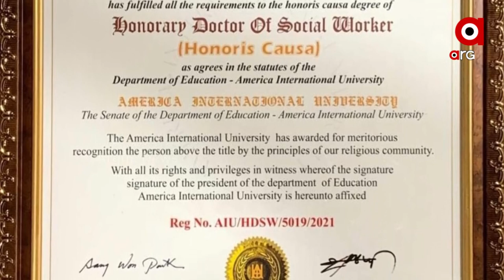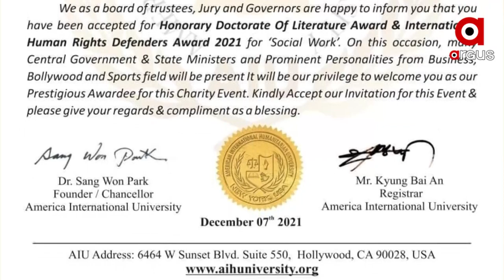ପଇସା ଦେଇ ଡକ୍ଟରେଟ୍ କିଣିଛନ୍ତି ଅନୁଭବ !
ବିଜେଡି ସାଂସଦଙ୍କୁ କେନ୍ଦ୍ରାପଡାବାସୀଙ୍କ ପ୍ରଶ୍ନ, ଚାଷୀଙ୍କ ଦୁର୍ଦ୍ଦଶା ବେଳେ କେଉଁଠି ଥିଲେ ଅନୁଭବ । ପତ୍ନୀଙ୍କ ଅଧିକାର ଛଡାଇଥିବା ସାଂସଦଙ୍କର ଏ ଉପାଧୀର ମୂଲ୍ୟ କଣ ? ଅନୁଭବଙ୍କ ସବୁ ସାର୍ଟିଫିକେଟ୍ ଜାଲି !